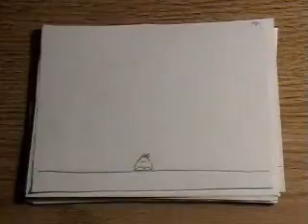Matt Warner- Frog